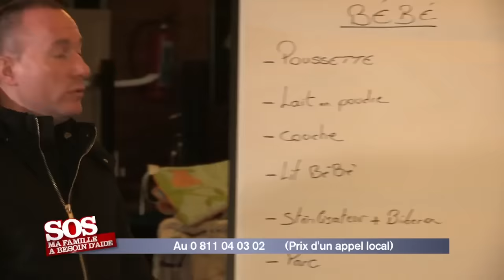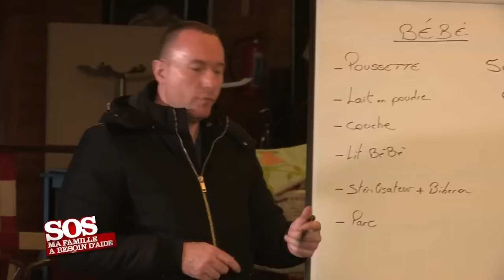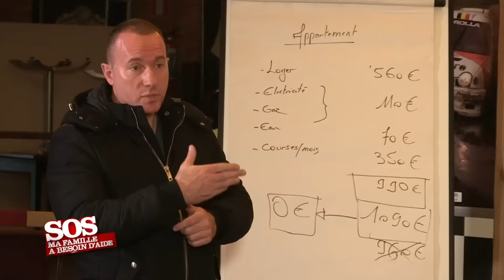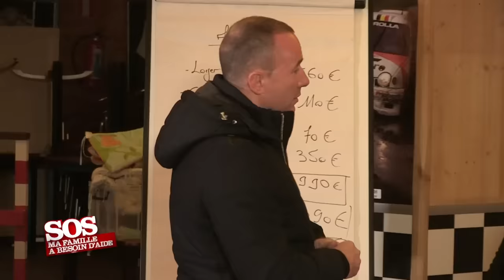SOS ma famille a besoin d’aide : Cassandra, hystérique devant sa mère | Pascal le grand frère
Tous les épisodes de l'émission SOS Ma famille a besoin d'aide c'est Pascal le Grand Frère, drames familiaux et conflits parents-ados sont au programme.

Cassandra n'a que 16 ans mais dicte sa loi à la maison. Sa mère, Christelle, subit donc quotidiennement les insultes et la violence de sa fille. Jordan, son petit ami, supporte également ses sautes d'humeur, mais leur couple est à la dérive. Pascal a une double mission : rétablir le dialogue mère-fille et sauver un couple au bord de l'explosion. Pour aider cette famille à devenir plus sereine, l'éducateur cherche à comprendre la source des conflits. Cassandra doit accepter d'affronter ses blessures pour pouvoir tourner la page.

S.O.S. ma famille a besoin d’aide : Cassandra (S2 EM6)